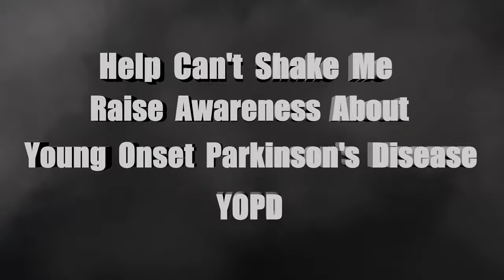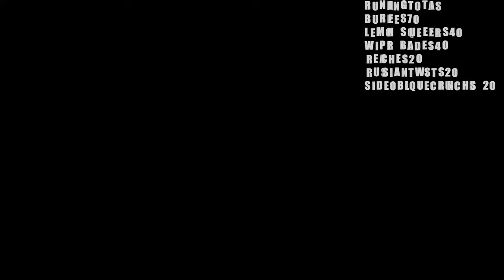Burpees/ABS Workout! 250 Burpees &.500 Reps of Abs! Put in the work!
This workout is not for time. Do it at your own pace. By the end of the workout you will have don 250 burpees and 500 reps of abs. 5 rounds of the following:
10 burpees
20 lemon squeezers
10 burpees
20 reaches
10 burpees
20 wiper blades
10 burpees
20 russian twists
10 burpees
20 side oblique crunches

About Can't Shake Me (CSM) Is a non-profit based in the Washington DC metro area.  It's mission is to bring awareness of Young Onset Parkinson's Disease (YOPD) and too assist people with Parkinson's to live better lives through exercise. How do we do this? We do this through our workouts and by providing financial assistance to those with Parkinson's who cannot afford to pay for exercise programs or equipment.

Who am I? My name is Paul and yes I have Parkinson's Disease. I was diagnosed in April 2017 right before my 40th birthday.  Parkinson's is an incurable and progressive neurological disorder.  There are approximately 1 million Americans suffering from this disease and of those 10-20% were diagnosed before the age of 50, which is called Young Onset Parkinson's Disease (YOPD).

Parkinson's will one day take my body, BUT it will never take my SOUL! And through exercise I won't make it easy for Parkinson's!

10 Min Abs (EMOM ] or AMRAP) "710 Reps" What Can You Do? Challenge Yourself, Push Yourself.

Woodwork by VicStage
BigGoodTimeRemix by SkRxlla
HopeI Feel Better by Teo Laza